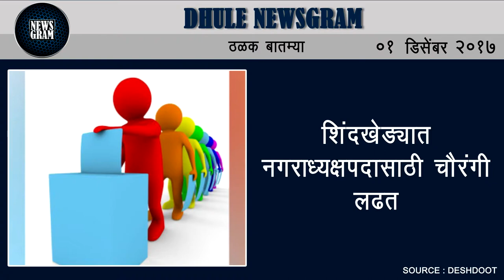Dhule Newsgram | Dhule News | Today's News Headlines | 01 December 2017